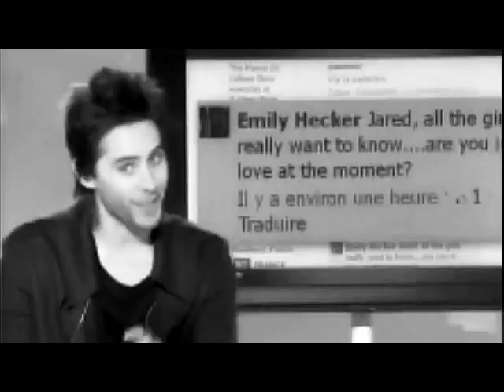♥ Jared Leto ♥ Sexbomb ♥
He´s so damn hot!
₪ ø ιιι .o·